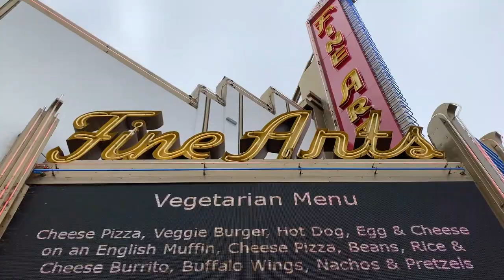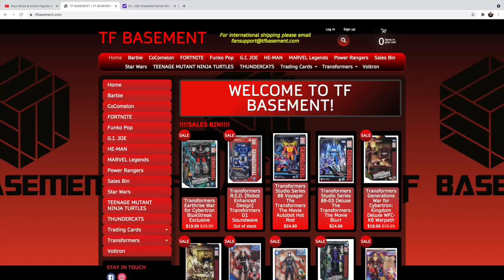Transformers the Movie 35th Anniversary Screening with Flint Dille and Voice Cast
Join Toys Noise & Action Figures as we celebrate the 35th Anniversary of the cult classic Transformers the Movie with writer/producer Flint Dille, score composer Vince DiCola and voice actors Gregg Berger and Paul Eiding.